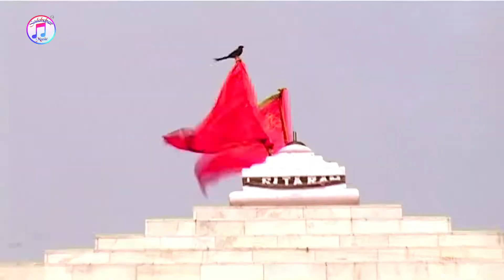Ye Mai Jani Ja Chhod Ke (Vidai Geet ) Singer - Kundan Nirala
Sadabahar Music...

Sadabahar Music , Indian Music , Indian Movies , Latest Bollywood Songs , Latest Bhojpuri Songs , Latest Haryanvi Song , Hindi Song , Full Movies , Hindi Movies etc.

Song - Ye Mai Jani Ja Chhod Ke

Singer - Kundan Nirala

Lyrics  - Neeraj priya

Artist - Kudan Nirala & Jindgi

Cameraman - Om Kharwar & Ankur Agarwal

Sahyog - Rizwan Raja

Lable - Sadabahar Music (REG.)